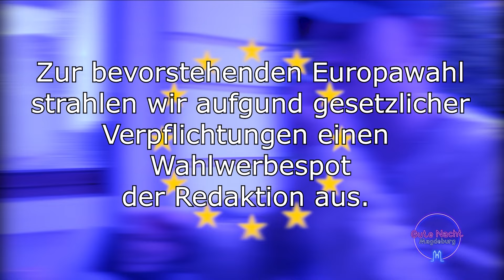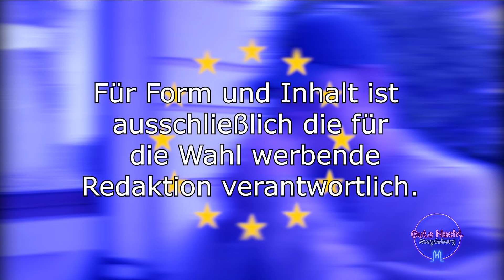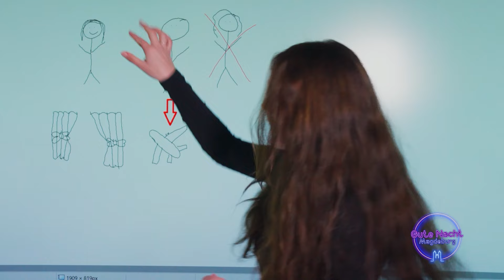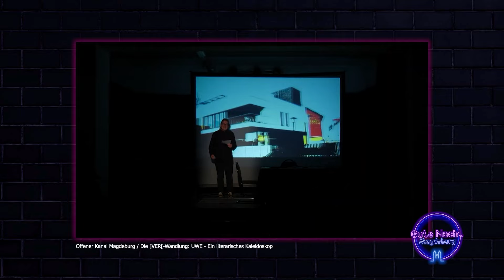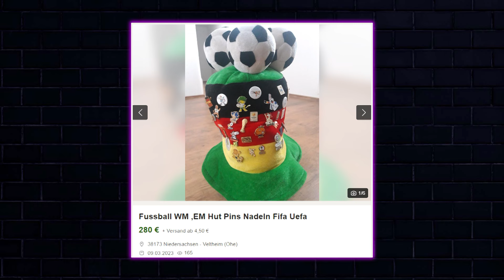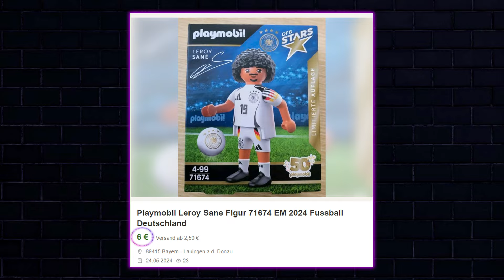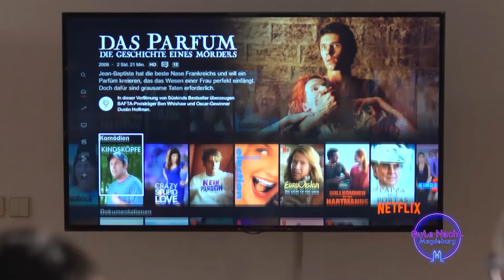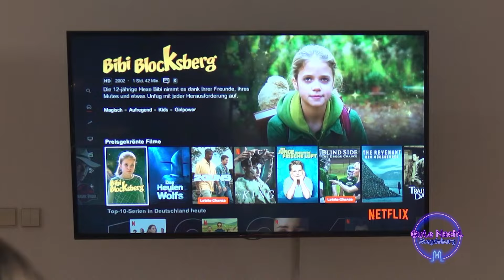Gute Nacht Magdeburg ► 29 | FCM Stadionsprecher, Brandkannen, Live Tinder Vol. 2 & Juwelen der OKs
Hier gibt's was auf die Ohren! 🎤
In dieser Sendung begrüßen wir die Stadionsprecher des 1. FCM Hendrik Heidrich, André Kobow & Jens Hönel, sowie die Brandkannen, die mit ihrem "Bäckersong" für Live Musik sorgen! 🔥
Außerdem präsentieren wir euch neue "Juwelen der OKs" & eine neue Runde Tinder in Real Life. ❌✅

Eine Sendung von Tim Buchmann